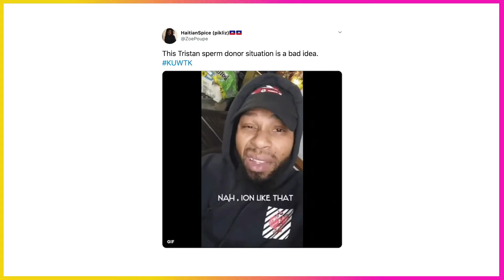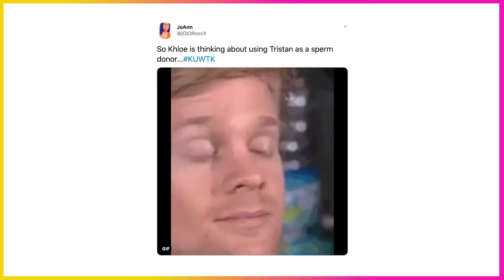Khloé Kardashian talks to ex Tristan Thompson about being sperm donor for baby No. 2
On Keeping Up With the Kardashians, Khloé Kardashian has been considering freezing her eggs and, if so, debating whether or not she would use ex-boyfriend Tristan Thompson's sperm to create embryos.
revenge body with khloé Kardashian
"Recently, I decided to start the process of freezing my eggs. I realize there's nothing wrong with having this insurance policy," said Khloé.
khloé kardashians
While at her doctor's appointment, Khloé learned that she had enough follicles to start hormone injections to help her follicles grow to a healthy, mature size. However, Khloé was wrestling with the decision to freeze her eggs, or mix her eggs with sperm to create embryos.
khloé kardashian instagram
"If you're gonna go through this process, you want to go through it with the best guarantee that it's gonna be a success at the end of the day. What if you're 40 and you want to thaw your eggs, create embryos, and they tell you, 'Uh, all your eggs are bad.' And you're like, I'm 40. Can I even make embryos at this point? It's like a tug-of-war. I don't really know what to do," shared Khloé.
khloé kardashian net worth
Later, after doing hormone injections for five days, Khloé shared with her sisters Kourtney Kardashian and Kendall Jenner, "Dr. Huang was saying the bonus of doing embryos, you get to see, like, what are your stronger embryos, which are healthy, you get to already know all that by mixing them with sperm. Which I do have a sperm donor." Kendall was surprised, as she responded, "Can I see a picture?" Khloé then revealed that it is her ex, Tristan.
khloé kardashian age
Kendall laughed as she said "I thought you, like, went to a bank and picked somebody."
The thought of using Tristan as a sperm donor, after all the scandal and drama that surrounded the birth of their daughter True, did not go over well with fans on Twitter.
khloé kardashian height
This Tristan sperm donor situation is a bad idea.

— HaitianSpice (pikliz)🇭🇹🇭🇹 (@ZoePoupe) April 24, 2020
So Khloe is thinking about using Tristan as a sperm donor...

— JoAnn (@jOjORoxxX) April 24, 2020
tristan thompson
I wasn't aware that we gave Tristan a recurring role this season.

— North West (@norisblackbook) April 24, 2020
I’m so confused as to why she’s having this conversation with Tristan... 🤦🏽‍♀️

— Jamelyn (@Angeljami) April 24, 2020
As for Khloé, she was also wrestling with the idea. "After my doctor's appointment, I talked to Tristan. Because if you can create embryos and do all the DNA testing, I do think that's the smarter choice. But it's weird, because Tristan and I, we're not together. I don't know which way to go."
tristan thompson ex
Khloé explained to her sisters that Tristan would have to sign legal paperwork to "just be" her "sperm donor," but still had her doubts as she admitted, "What, in three years, if I get married to someone and I'm like, you know what? I don't want that."
tristan thompson age
Khloé ultimately decided to move forward with just freezing the eggs from the retrieval surgery, and later found out from Dr. Huang that he had retrieved 12 total eggs, five of which he was most confident about because they matured right away.
tristan thompson instagram
With that news, Khloé called Tristan to tell him that she wants to go through with a second round of egg retrieval, "this time making embryos." Tristan, who has been making an effort to get back into Khloé's good graces, responded, "I'm open to doing that, and down to doing that and, you know, end of the day, I want you to feel whatever's gonna make you feel comfortable and also feel, you know, safest and everything like that. That's what I'm on board with."
tristan thompson kids
In the end, Khloé concluded, "I have no idea what my future holds for Tristan and I, but I really think I will feel a lot better knowing, okay, I have five embryos in a freezer. If I want to use them, I have them there."
tristan thompson net worth
"I'm also a firm believer in: whatever's meant to be will be, and, you know, whatever God wants to happen will happen," stated Khloé.
tristan thompson ig